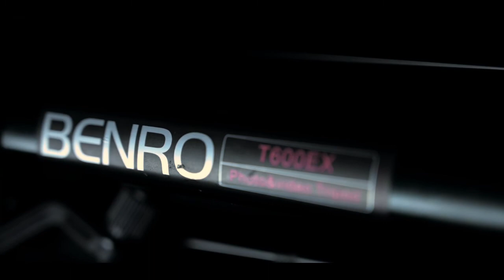B ROLL OF PRODUCTS | REVEALING PHOTO PRABHU IDENTITY | STAYHOME | FULL MOVIE SHOT ON NIKON Z6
This is not just a random creation, I have created this video according to my vision. During this period I am trying to explore the untouched version of myself, this video is the outcome of that.

This B Roll video contains few of the products I use regularly in my day to day life.
The products that I have used in the video are as follows
1. Amazon Alexa Echo
2. G Noise Color Fit Pro 2
3. Benro T600EX Tripod
4. Lenovo Laptop with Custom Self-made cover

Equipments used during the shoot
1. Nikon Z6
2. Benro T600EX TRIPOD
3. NIKKOR Z 24-70 f/4
4. External Light

Sounds used from- Epidemic Songs & No Copyright Songs YouTube